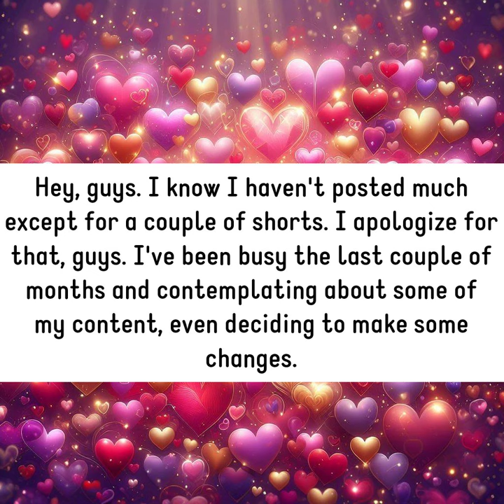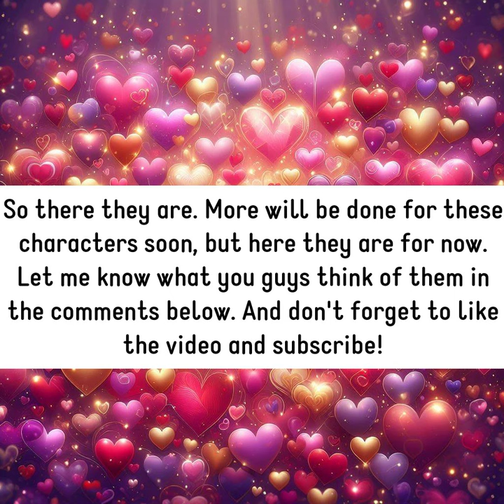Introducing New Video Series Characters and Updates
Introducing new anime characters for a new video series I plan to start working on. Also updating you on future update video coming soon.